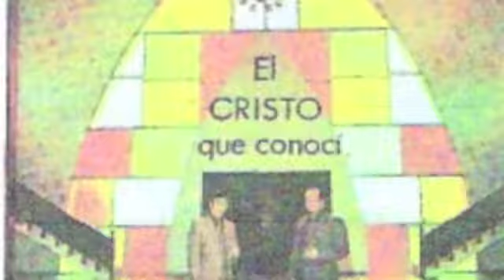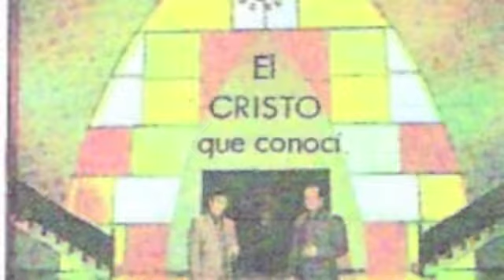Rafy Y Elias Cantan Coritos, Estara Tu Velando "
Album:El Cristo Que Conoci